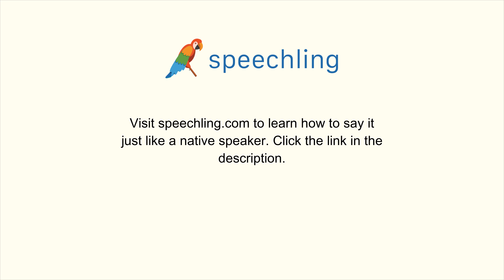How to say "That's wrong." in Portuguese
Male Voice:
Está errado.

Female Voice:
Está errado.

Male Voice Translation:
That's wrong.

Female Voice Translation:
That's wrong.